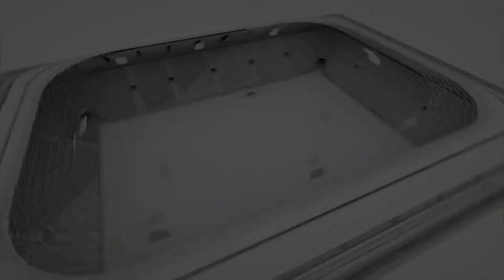كل ما فعله شرقي يوسف إسلام Chergui Youcef Islam حارس مولودية سوق النعمان ضد أمال العلمة AEE vs MSN